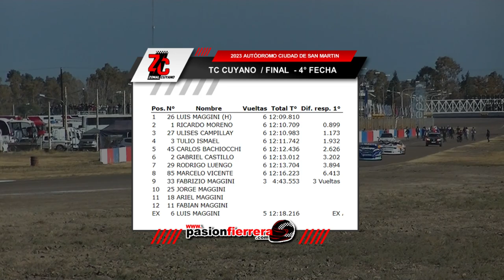2023 - TURISMO CARRETERA CUYANO - Serie y Final 4° fecha Zonal Cuyano San Martin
2023 - TURISMO CARRETERA CUYANO - Serie y Final 4° fecha Zonal Cuyano San Martin